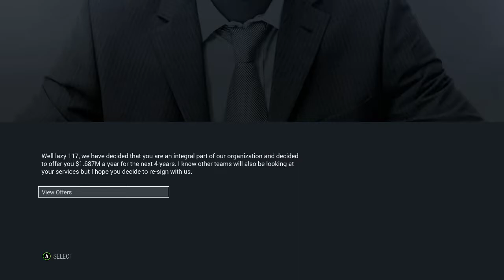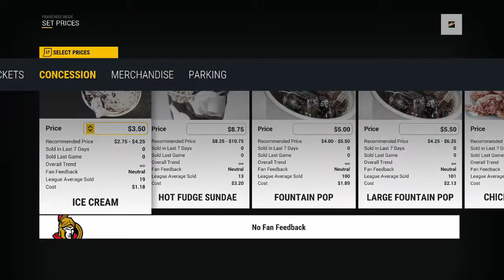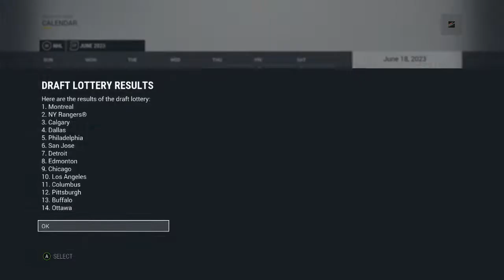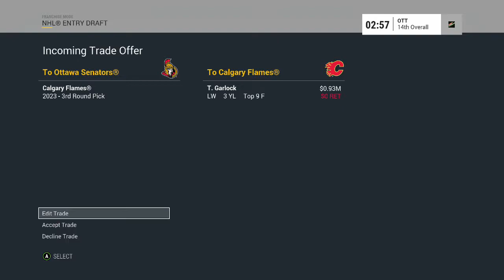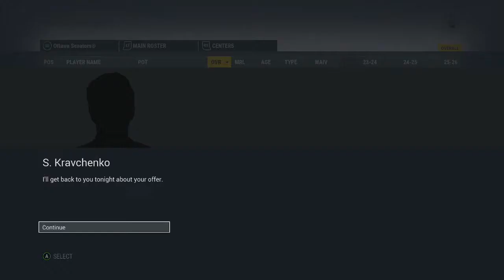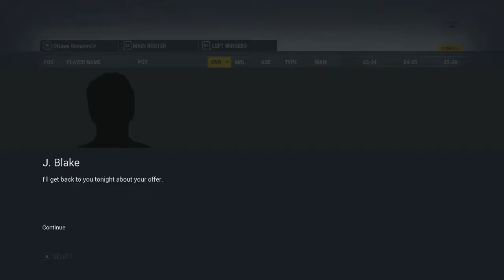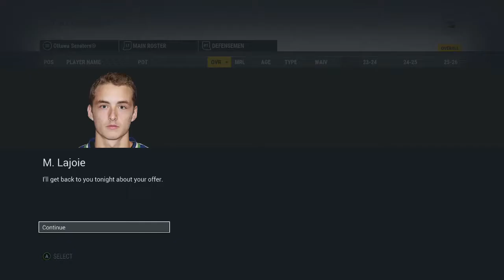Setting Up For The Future (NHL 17 Be a GM)